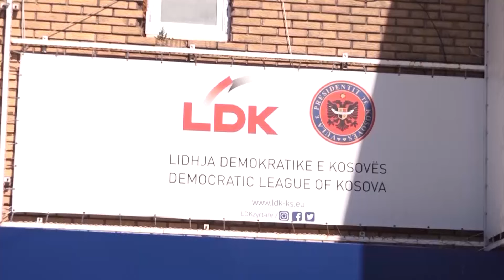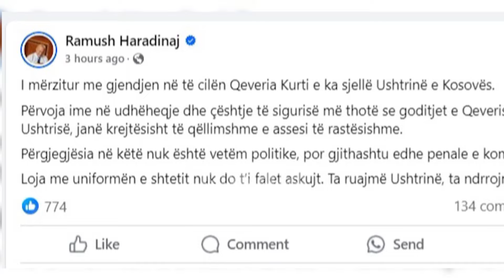Tv Klan - Opozita akuza Kurtit për ushtrinë: Janë lënë pa ushqim…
Publikimi i këtyre fotove në rrjetet sociale dhe një letër e komandantit të Forcës së Sigurisë së Kosovës, Bashkim Jashari për ministrinë e Mbrojtjes, Ejup Maqedonci ku shprehej shqetësimi për trajtimin e papërshtatshëm ushqimor për ushtrinë e vendit ka shkaktuar reagime të shumta në Prishtinë. Lidhja Demokratike e Kosovës thotë se kjo që po ndodh me forcat e sigurisë së vendit është alarmante duke akuzuar qeverinë për paaftësi.

Anton Quni, deputet i LDK: Kjo situatë alarmante, e konfirmuar nga Komandanti Jashari në një letër drejtuar Ministrisë së Mbrojtjes, është një pasojë e drejtpërdrejtë e dështimit të qeverisë për të planifikuar dhe menaxhuar shërbimet thelbësore për ushtrinë tonë.

Ministria e Mbrojtjes e ka pranuar problemin, por thotë se shkak është bërë zvarritja e procedurave të lidhjes së kontratave të ushqimit. Për opozitën as kjo nuk qëndron.

Anton Quni, deputet i LDK: Ushtarët tanë tani përballen me kërcënimin real të helmimit nga ushqimi dhe infeksionit për shkak të kushteve të përkeqësuara higjienike dhe shërbimeve ushqimore të pasigurt.

Një reagim për këtë çështje ka bërë në rrjetet sociale edhe kreu i AAK-së, Ramush Haradinaj që thotë se “goditjet e Qeverisë Kurti kundër ushtrisë janë të qëllimshme dhe se autorët duhet të mbajnë përgjegjësi penale”.